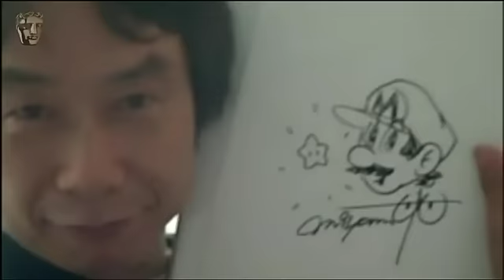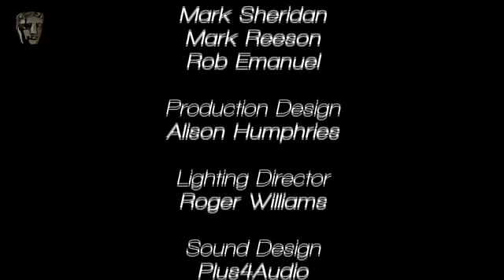BAFTA Video Games Awards - Part Three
Part Three of the Game British Academy Video Games Awards on Friday 19 March 2010 celebrating the very best of the video gamnes industry.

Please note: The ceremony contains flashing images from the start and some bad language. Game footage may contain images of violence not suitable for viewers under the age of 18.